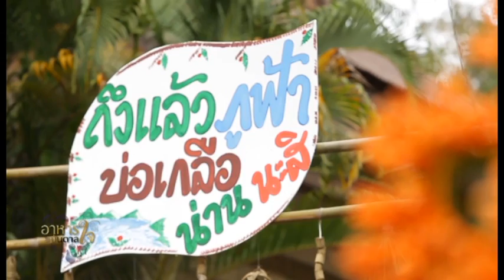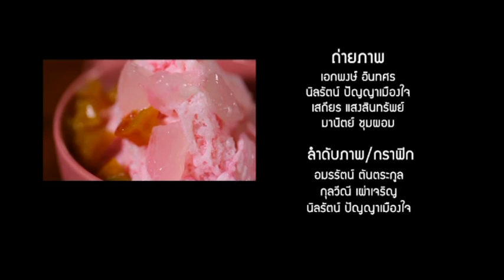อาหารบันดาลใจ ตอน ต๋าว (2/2)